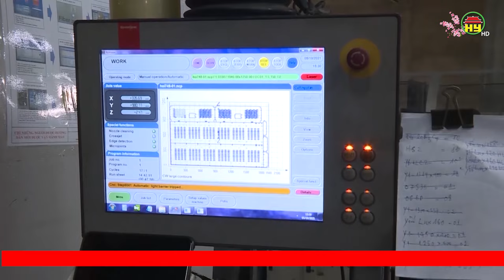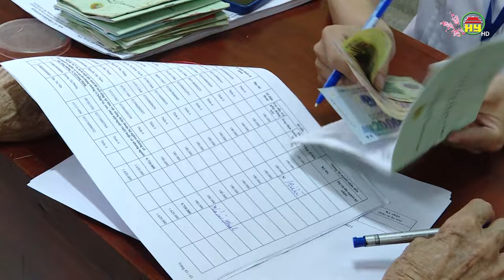Hưng Yên đảm bảo tăng trưởng song hành cùng an sinh xã hội